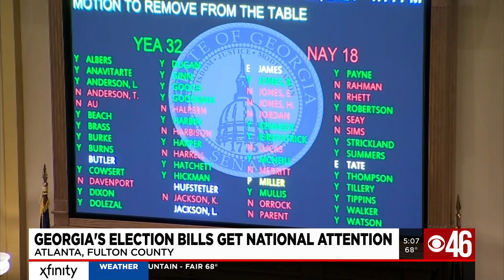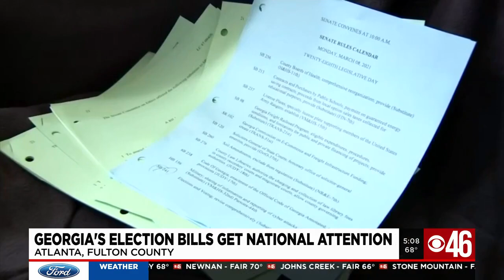Georgia's election bills receives national attention